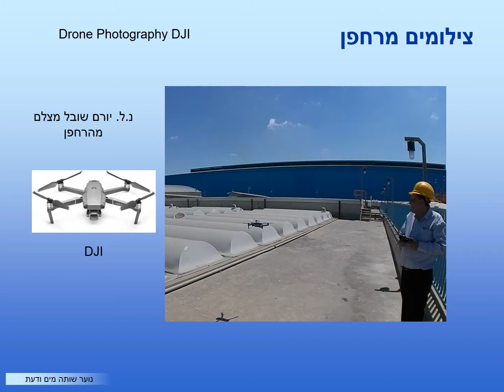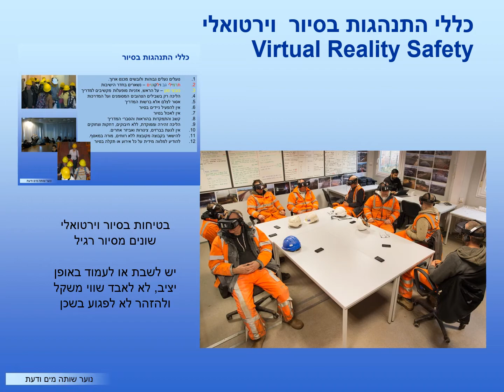סיור במפעל ההתפלה 1